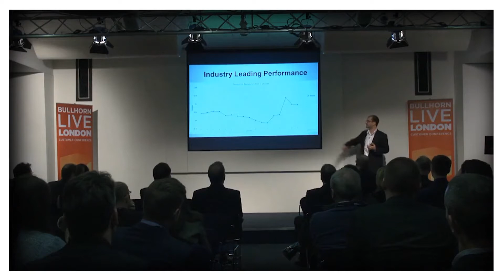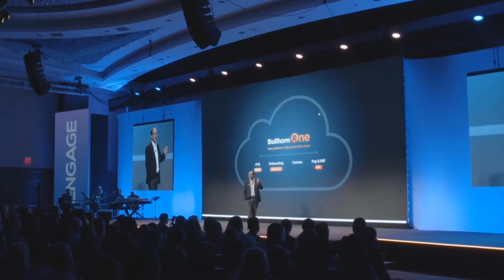What is Engage? Staffing Technology and Business Conference Series